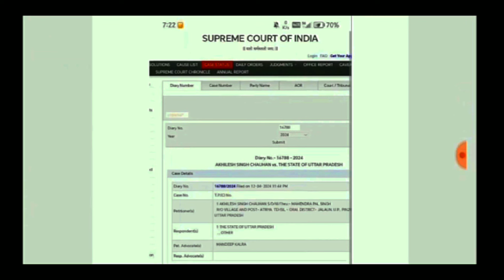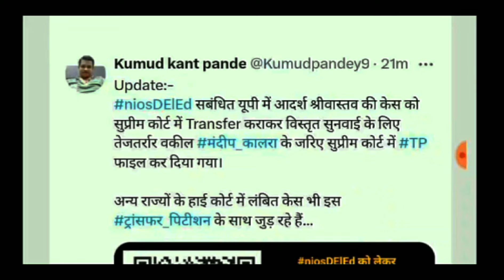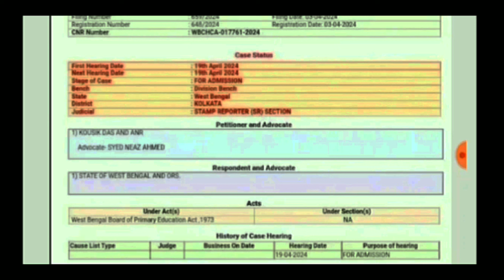nios Deled news today ll सभी राज्यों के case पर महत्वपूर्ण फैसला।। nios Deled big update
nios Deled big update ll सुप्रीम कोर्ट से b.Ed   case dismissed ।। nios को बाहर करने वाले हुए बाहर
NIOS DELED NEWS TODAY।। सुप्रीम कोर्ट judgement के बाद शिक्षा मंत्री का बयान भी जुमाला साबित हुआ
nios deled आर्डर जारी
b.ed latest update
ctet result 2023
Bihar shikshak Bharti ke document is verificati wise